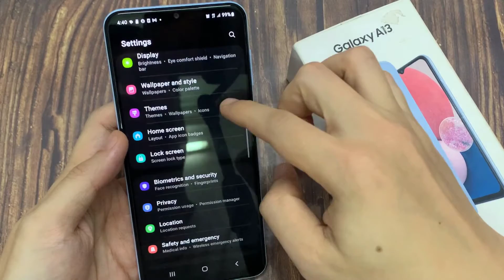Samsung Galaxy A13: How to Enable/Disable Allow Screen Overlays On Settings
Learn how you can enable or disable allow screen overlays on settings on the Samsung Galaxy A13.